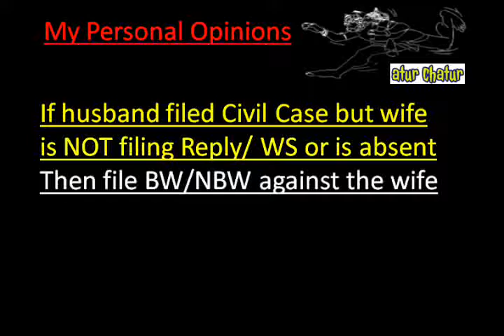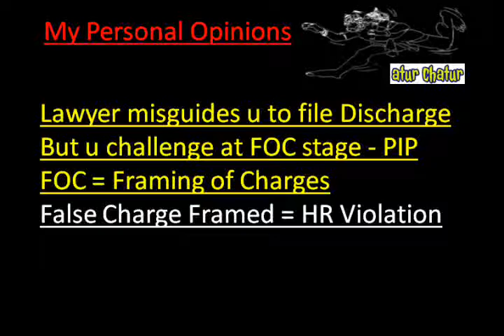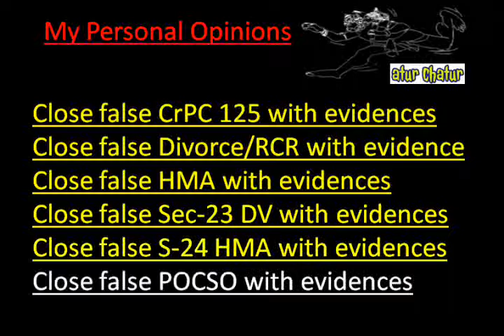Prague Top Lawyer NRI Legal Services Best Advocates Non Resident Indian Law Firm India